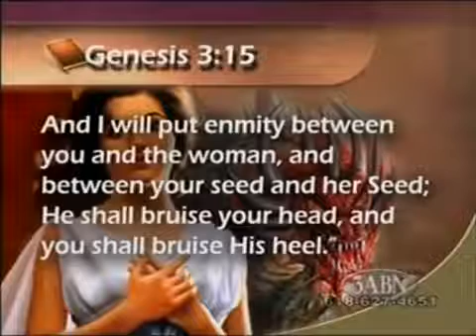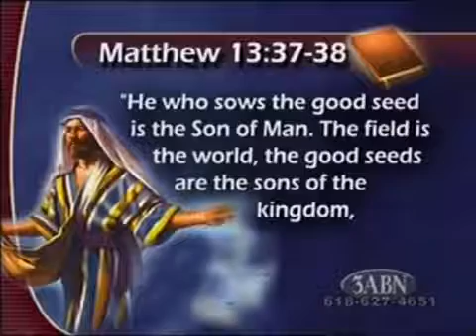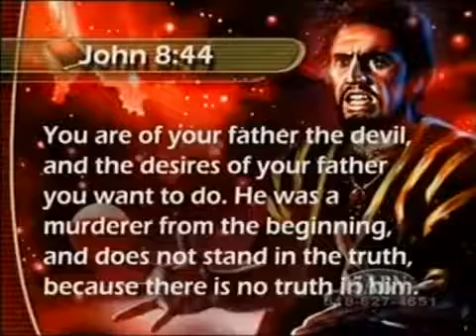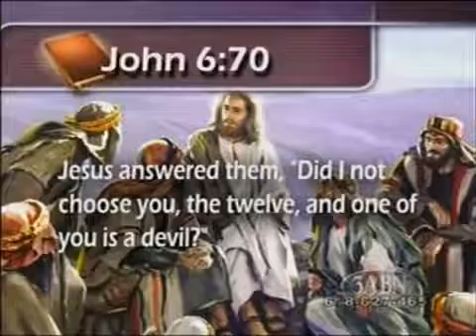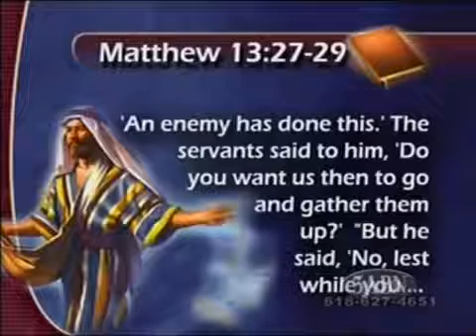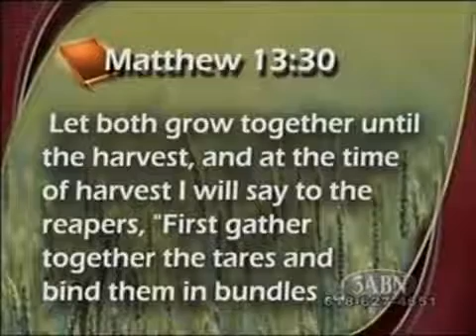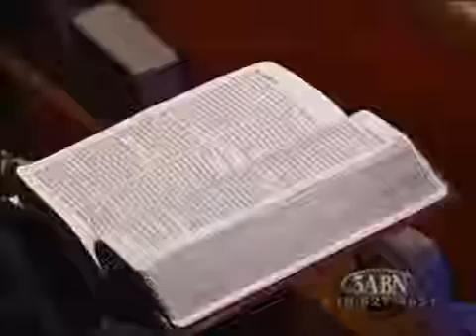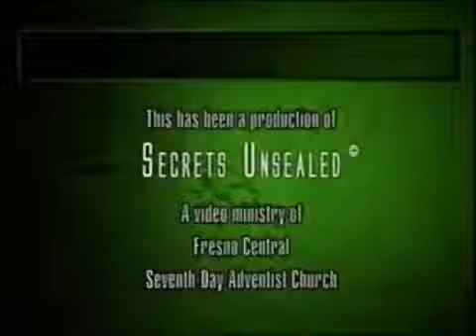46 The Enemy Within the Gates - Cracking the Genesis Code - Stephen Bohr